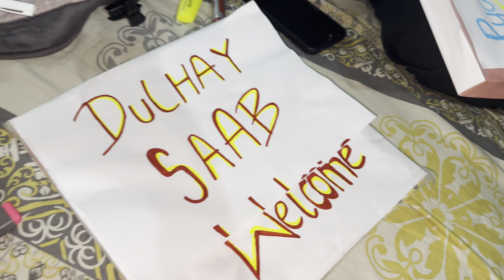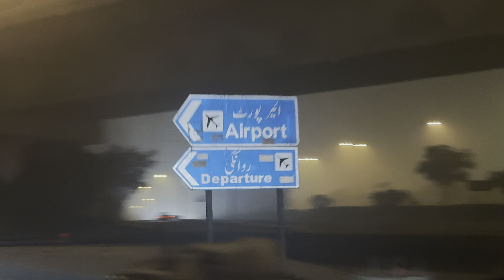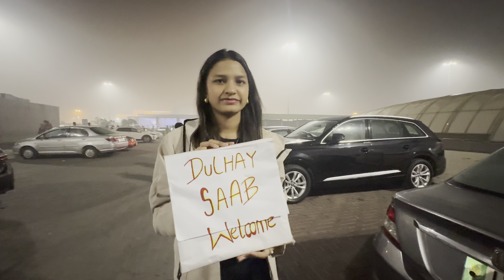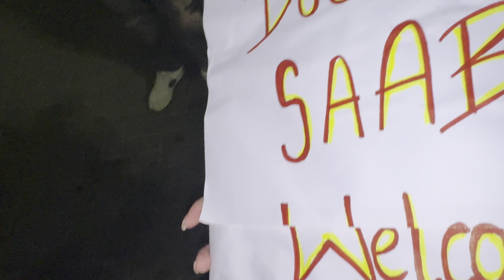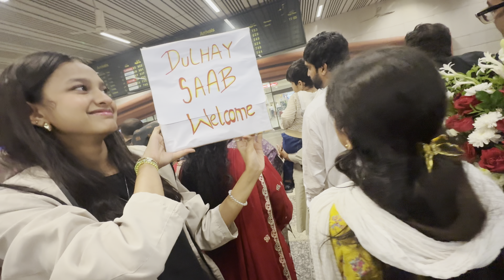Dhula dubai sy Lahore aagya || sub airport pe emotional hogye ❤️❤️😭